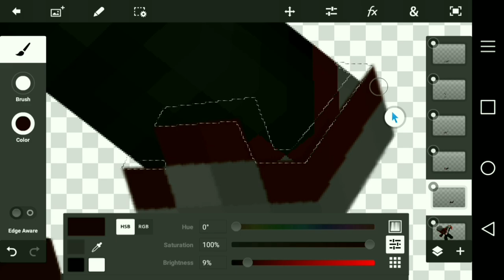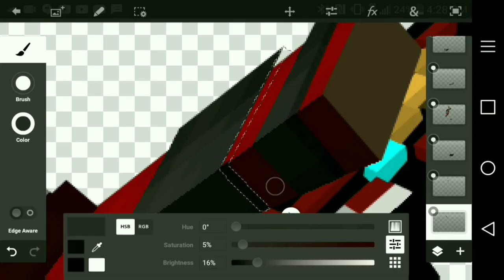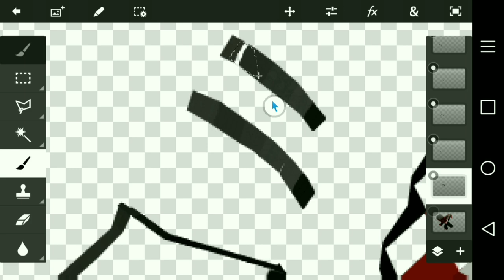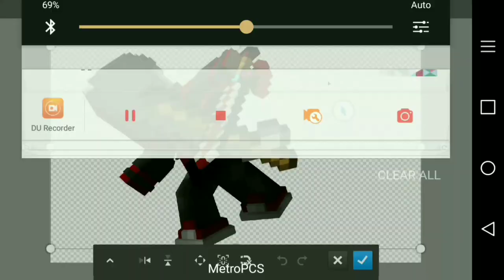(Speed Art) Mc Render for: FuryFlqmes // MCPE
If your here say

Profile picture: Misaki Scarlet◀

Render in outro made by: MCPE pro kinda◀